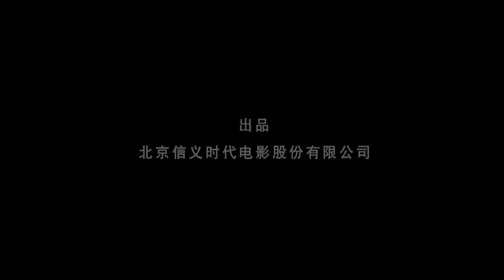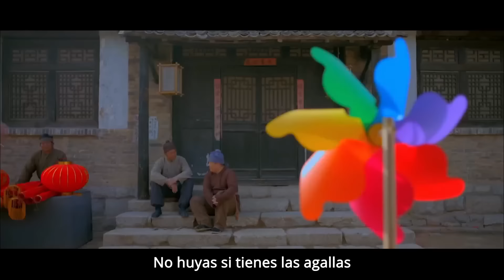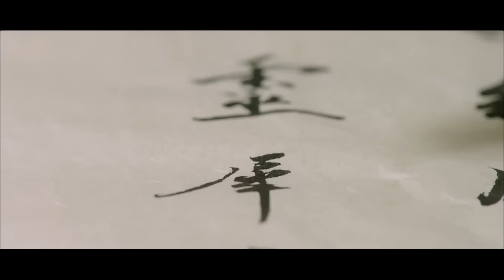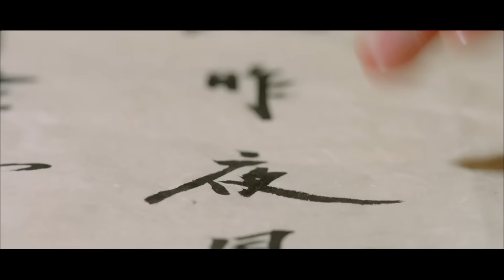La leyenda del pueblo de la flor de durazno | El romántico del señor supremo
El bandido Zhou Tong, cansado de la vida de soltero, peleando y matando todos los días, y queriendo regresar de las montañas para ser un plebeyo, casualmente roba a Geng Shengchen y salva a la guardia de seguridad Qingfeng, quien incluso accede a casarse con él. . Zhou Tong no solo castigó a los funcionarios corruptos, sino que también se ganó el corazón de las niñas. Buscado por el gobierno, Zhou Tong y los demás abandonaron la Villa Flor de Durazno para unirse a los guerreros de Liang Shan.